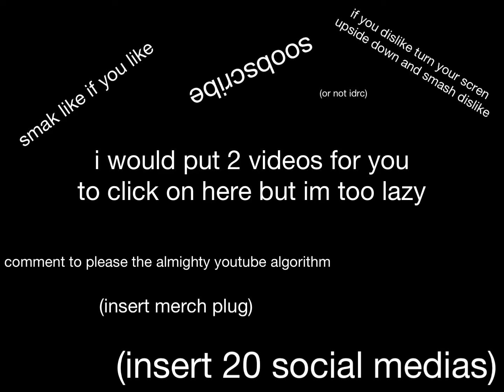Pixel Gun 3d Team Strike.exe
I play Team Strike.exe in Pixel Gun 3d.

I have a Discord server now, join it if wanna talk to me or something. Invite

More about WGF inc:
WGF inc. is an idiot that is too lazy to type a high effort and detailed description of himself. What? Did you expect a 500-word essay? Oh also WGF inc. stands for Western Gaming Franchise, which is an inside joke so "inside" that all of you reading this won't get it.

This video is property of WGF inc. Reposting or use without permission is strictly prohibited and may result in anything from request to remove to a copyright takedown request. Note that one of my videos not containing this text in the description does NOT give you the excuse to use it without my permission. This text is just for extra clarification. If you are interested in using this video or one of my videos in one of your videos, then message WGF inc.# 7620 on Discord or contact me via my business email.